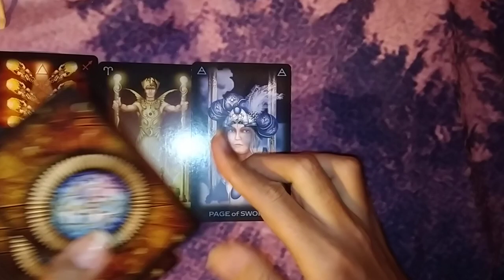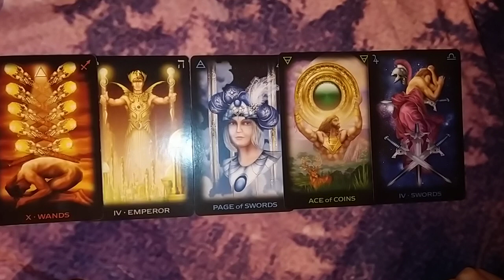SAGITARIO "SIGUE TU PROPIO CAMINO" - 16 AL 31 DE AGOSTO DEL 2020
🕯️RITUALES
🕯️LIBERACIONES ESPIRITUALES

➡️COMO CONTACTARME⬅️

🕯️TAROT DE HOROSCOPOS: